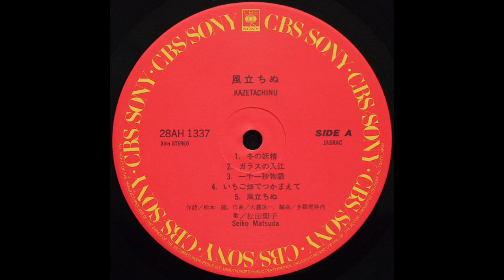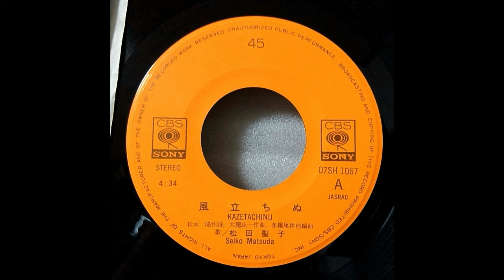Kaze Tachinu - Seiko Matsuda latest remastered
Released on 7 october 1981.
"Kaze Tachinu" is a song for her album Kaze Tachinu and was released as a single.

Words by Takashi Matsumoto
Arrangements by Eiichi Ohtaki

Personnel
Drums – Eiji Shimamura
Bass – Michio Nagaoka
Guitar – Shigeru Suzuki
Guitar  – Kunio Muramatsu
Guitar  – Chuei Yoshikawa
Keyboards – Hidetoshi Yamada
Percussions – Nobu Saito
Chorus – Singers Three
Strings – Joe Kato Group
Strings arrangement – Akira Inoue